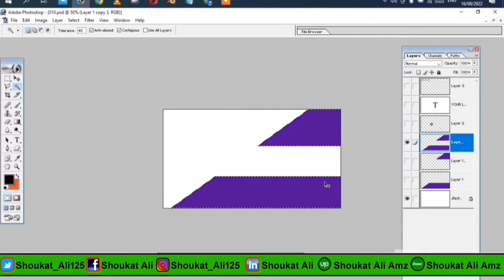How to create Professional Visiting Card! Professional Visiting Kaise Design Karte Hain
Hello! Everyone, This is very useful them people, Professional Visiting Cards design.
Professional Visiting Cards and Professional Design  janiye is video mein